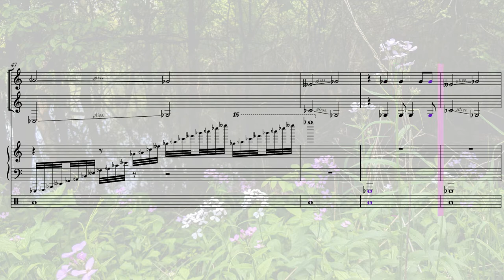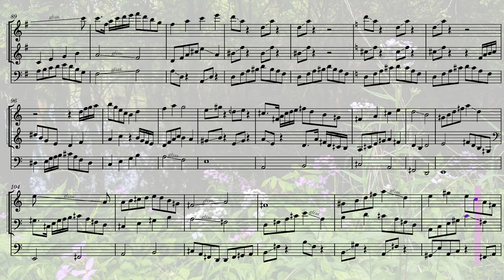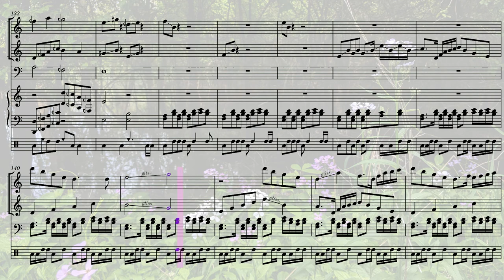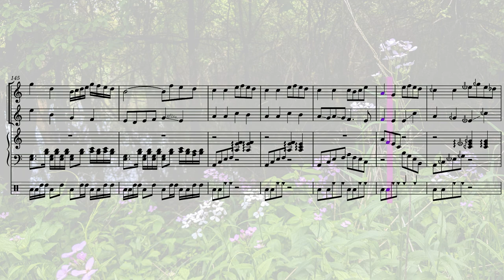Midwestern Breeze [31edo score video]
Something in 31edo this time.

Tools used:
- MuseScore [score typesetting and score video]
- csound [audio synthesis]
- Audacity [mastering]

The photo in the background and thumbnail was taken by me.